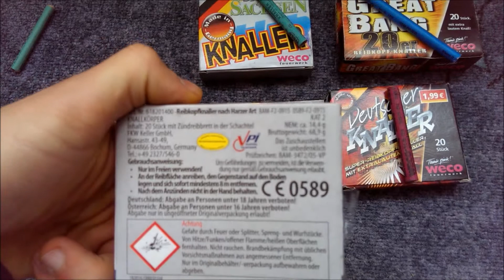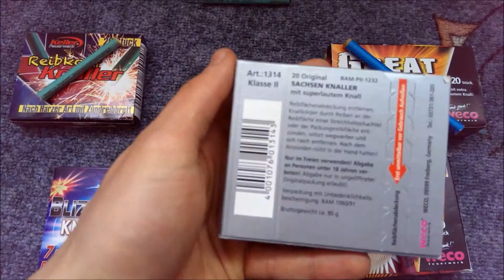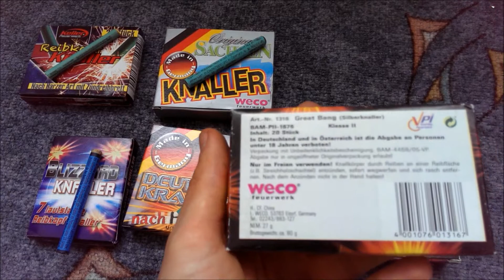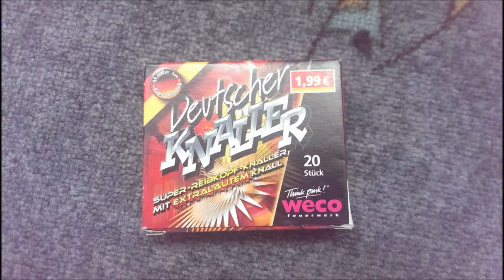Reibkopfknaller im Vergleich / Silvester 14/15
Jo SilvesterFreunde,

So jetzt kommt mal wieder ein Vergleich und zwar sind jetzt die Reibkopfknaller dran 4x Weco, Keller, VPI

Viel Spaß

Euer PyroSachse93